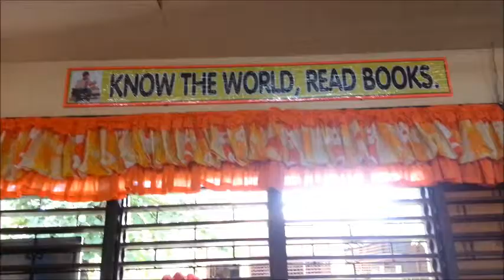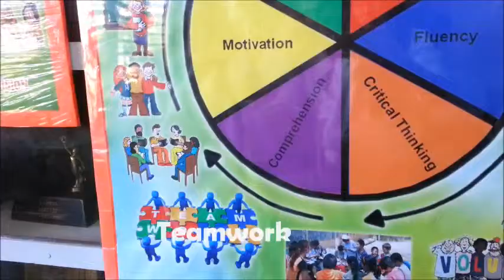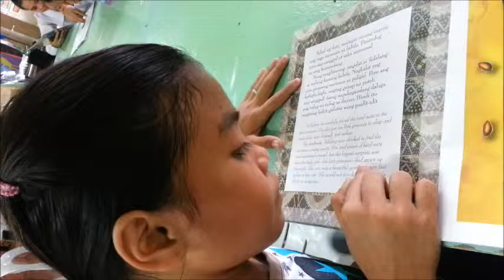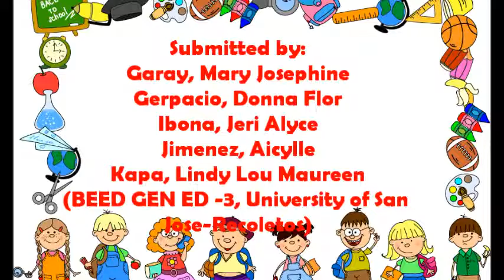Reading Program (Don Vicente Rama Memorial Elementary School)